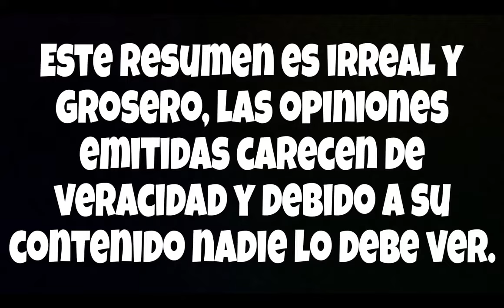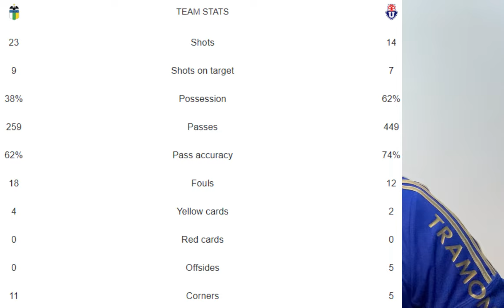Chuncho Noticias"Reconozcan al lider!☝️🦁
Chuncho Noticias "Reconozcan al lider absoluto!! ☝️🦁 (lunes 19-08-24)

En mi @MICASINOCOM puedes generar ingresos extra de una forma facil, rapida y divertida!!
-Ingresa ala pagina Web Micasino.com y registrate, es totalmente gratis !!
-Usa mi codigo de bienvenida CANO2024 y duplica tu primer deposito!!
-Puedes elegir jugar cualquier juego de casino,apuestas en linea, deportes y mucho mas..
-Comienza a ganar y retira tus ganancias de forma segura.